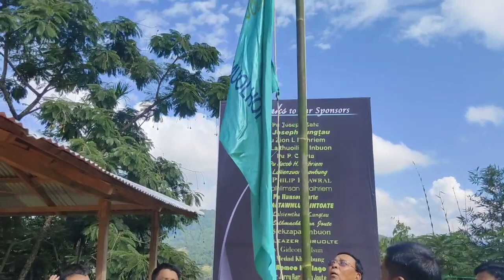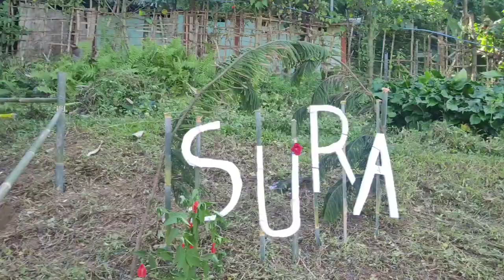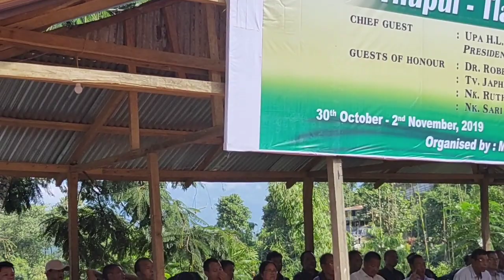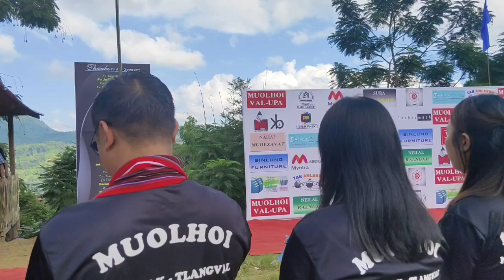Muolhoi Nunghak Tlangval sports meet { Part 1 }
Thupui ÷ Tlawmngngaina